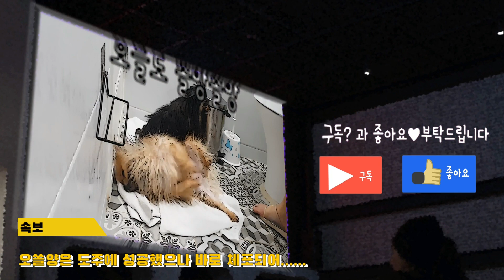강아지 두마리 목욕시키기 너무 힘들어요ㅜ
전 결혼 앞두면서 다견가정이 된 지 얼마 안 됐습니다
(오쏠이는 4년간 외동이었어요😍)

따로 목욕하거나 대부분 샵에 맡겨서
동시에 해본 건 처음인데
욕조가 있으니 쉬운 줄 알았는데

개 힘드네요☺☺☺☺☺☺☺☺☺☺☺

포메들이 워낙 털뿜뿜하단점은 다들아시는 단점♡

쏠망쏠망 인스타에 오시면
채널미공개영상&사진이 가득♡놀러오세용^^

🐶쏠망쏠망 profile🐶

이름(name): 오쏠이 ossol 🐻
견종(kind of dog) : 포메라니안 pomeranian
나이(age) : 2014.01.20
특징(point) : 갈색쉐이블& 세개의 검은콩
brown shable and three black beans
성격(personality) : 느긋하고 조용한성격이나 화나면 무서운언니
  lazy and quiet, but Anger makes you afraid

이름(name): 망또 mangtto 🐧
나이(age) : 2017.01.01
특징(point) : 블랙탄 Blackthane
성격(personality) : 잘웃고 발랄하다 겁은 많지만 바보😀
smile and be cheerful and fool